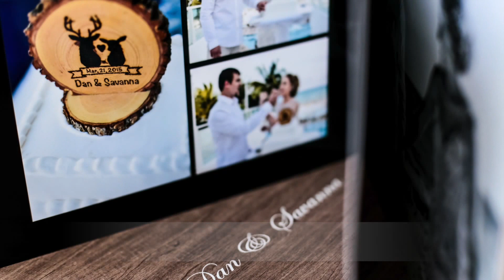DreamArt Photography - GraphiStudio Young Book